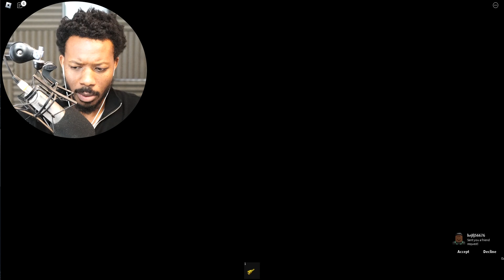Roblox ESCAPE MOMMY LONG LEGS OBBY!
In today's video we play Roblox Poppy Playtime Chapter 2 Escape Mommy Long Legs Obby!